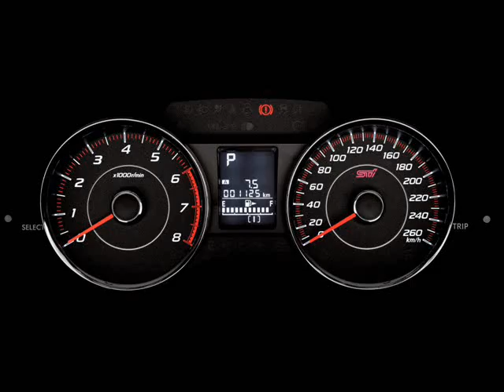All New 2015 Subaru Forester tS Japan Spec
After the concept car was shown and teasers, Subaru has unleashed the Forester tS. Just like the BRZ tS, the Forester tS tuned by STi is only available exclusively for the Japanese market.

This is not a full-fledged STI model like the WRX STI, but it is actually a Forester with STI goodies which is engineered by the folks of STI.

On the outside, the Forester tS features a black grille with signature STI cherry red highlights, more aggressive front and rear bumpers, side mirror covers and a roof spoiler finished in black. Besides that, the rapid SUV gains various STI emblems as it reminds you that this is a special SUV.

The sporty STI theme continues inside as well as it receives a STI-specific gauge cluster that goes all the way up to 260km/h, new leather wrapped steering wheel, exclusive black leather and suede seats, red highlight stitching as well as a STI shift lever.

Performance figures
Engine: 2.0-liter flat-4 boxer turbo petrol
Max Power: 280 ps (206 kW)
Torque: 350 Nm
Drivetrain: All wheel drive
Gearbox: Lineatronic CVT automatic

In terms of handling packages, the Forester tS gains 17-inch Brembo-sourced disc brakes all-around, a STI tuned suspension setup that lowers the ride height by 15mm, a transmission cooler and 19-inch BBS alloy wheels. The ECU and TCU (transmission control unit) has been reworked for this sporty model to complement the sporty nature of this SUV.